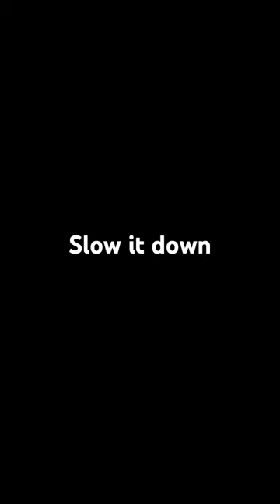Finding Peace and Harmony